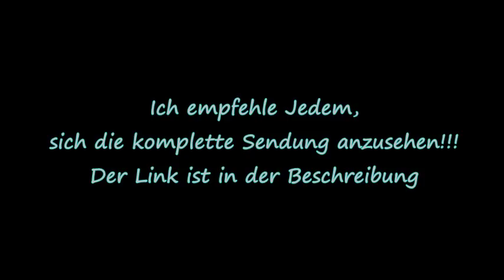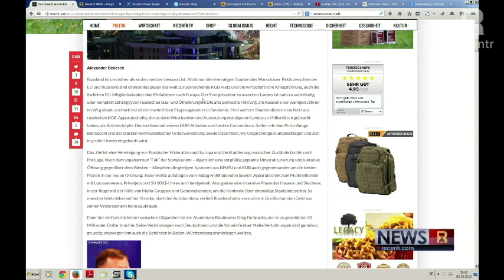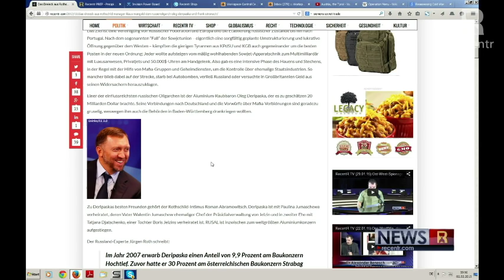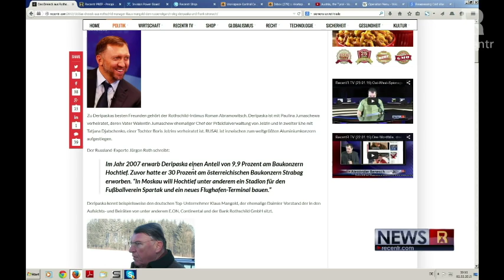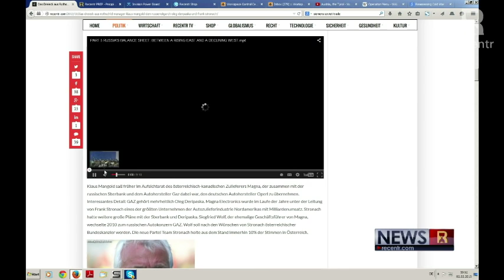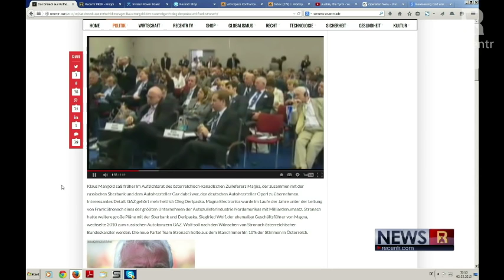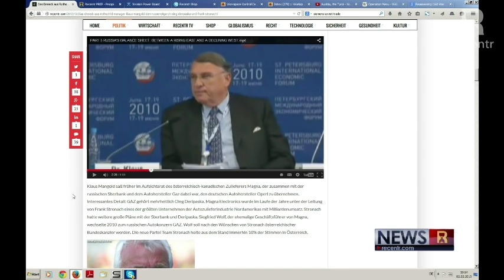Wieviel Westen steckt in Russland?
Das Dreieck aus Rothschild-Manager Klaus Mangold,
dem Russenoligarch Oleg Deripaska und Frank Stronach:

Deutscher Rothschild-Vertreter Mangold
fordert eurasisches Großreich:

Wie vor wenigen Jahren noch
die EU mit Russland fusionieren sollte:

Antony C. Sutton über die Finanzierung der Kriege
# TEIL 1 DEUTSCH:

DAS sind die wahren Interessen Russlands
und der NATO im Hinblick auf die Ukraine: